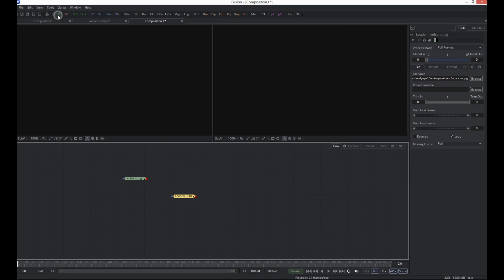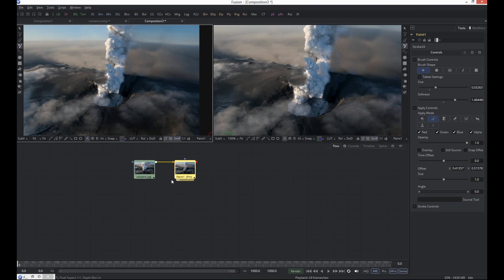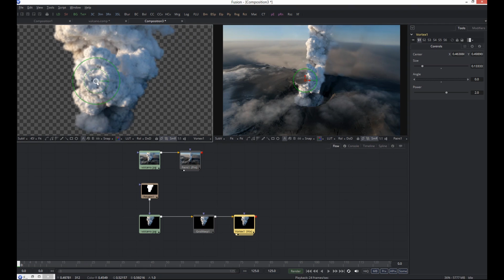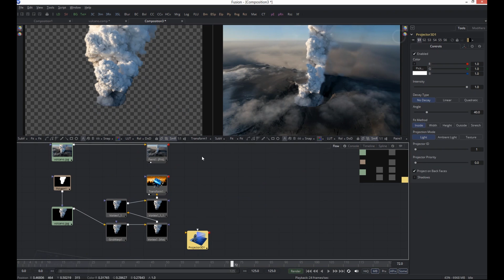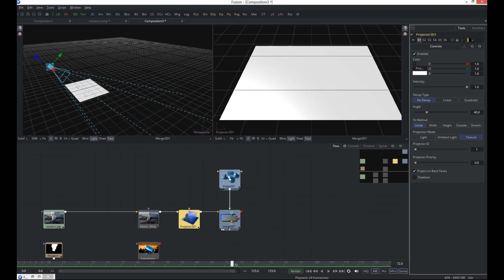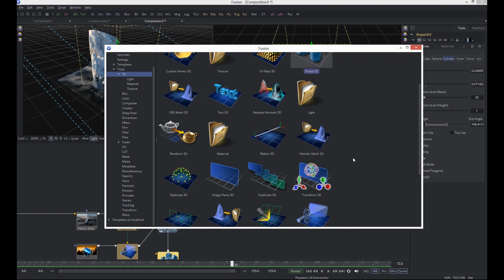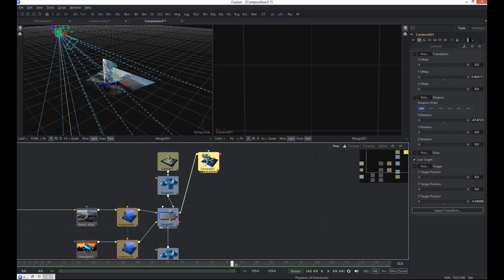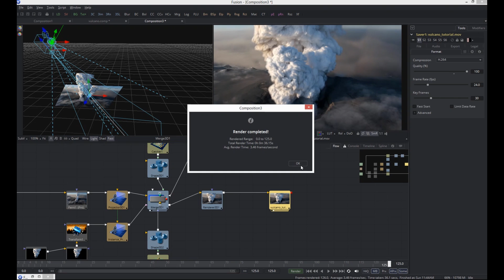Tutorial Fusion vulcano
Tutorial a cura di Ermanno Di Nicola in cui viene animata una foto di un vulcano in eruzione all'interno di un reale ambiente 3D, simulando l'inquadratura di un elicottero in avvicinamento, in Fusion, il software gratis di Blackmagic. (alternativa ad After effects)